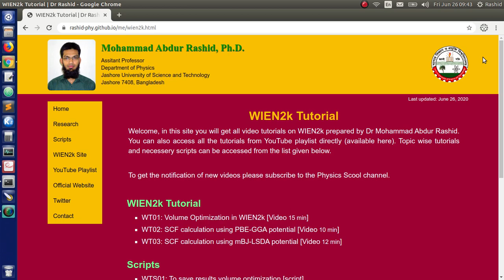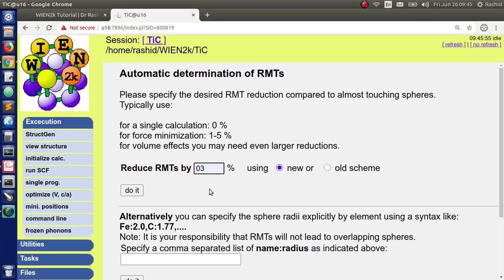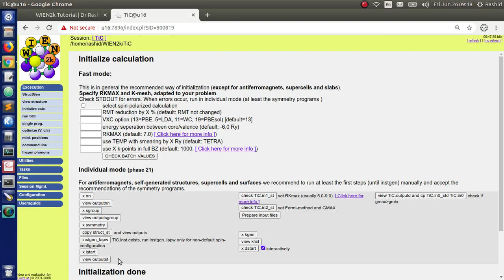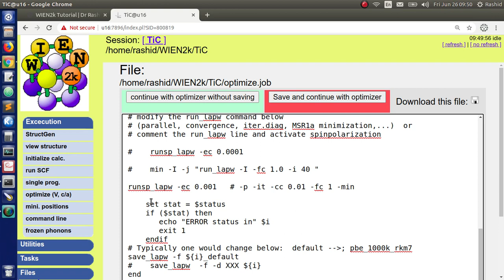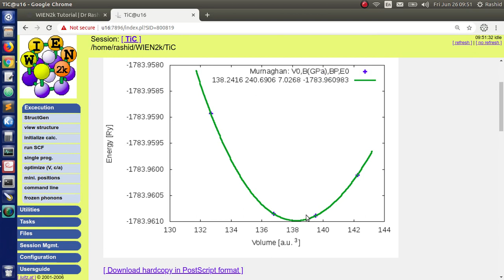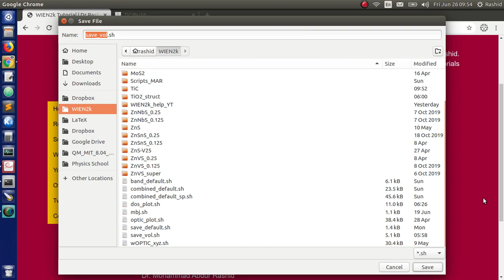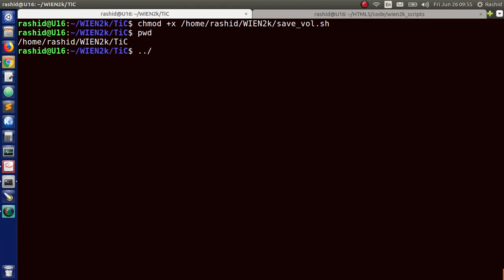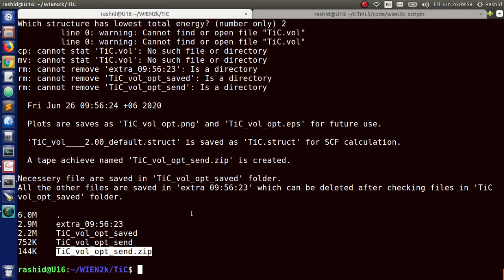WTB01: Volume Optimization in WIEN2k [বাংলা]